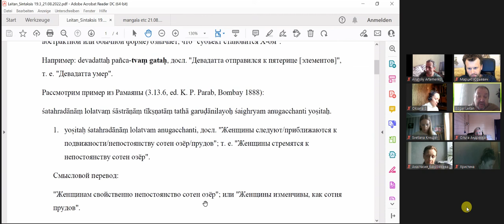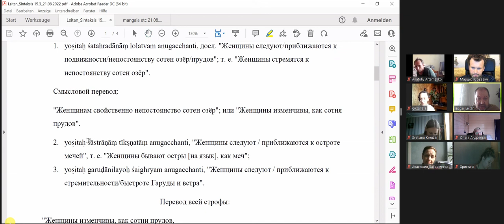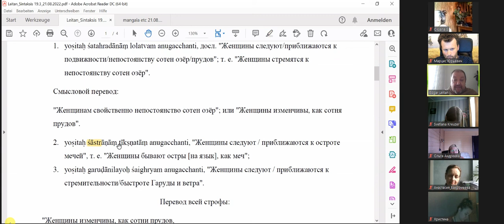Спецкурс санскритского синтаксиса (воскресенье, 17:00)